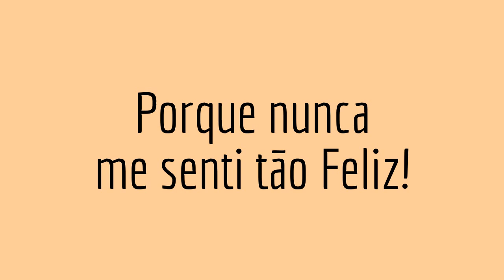Amo amar você meu amor